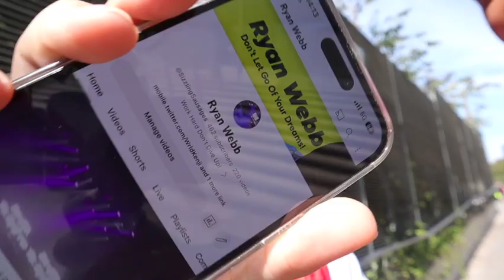Arsenal v Man Utd |3.9. 2023 |Ryan Webb